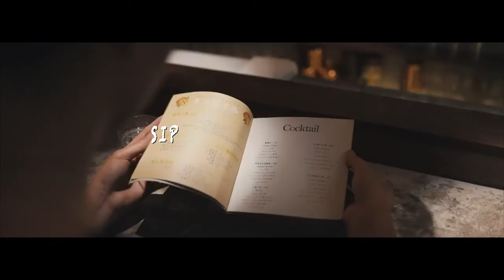Visit and have fun in Taiwan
Taiwan is brimming with activities and attractions. Explore cosmopolitan Taipei and other small towns, discover traditional crafts, visit awe-inspiring temples and taste local teas. And that’s just the beginning.

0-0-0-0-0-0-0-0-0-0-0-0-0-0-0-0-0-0